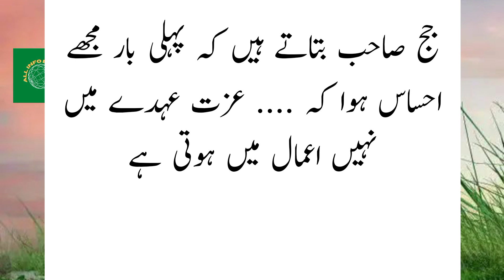True Emotional Story in Urdu| Hindi | Moral Story |All info Basket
Very Emotional Very Heart Touching Story| Islamic stories | All info Basket

Farishta Islamic quotes moral story sabaq amoz waqia heart touching story

Words can change the world. Anmol stories with voice is best and biggest Chanel of sabaq amoz waqia , moral stories , Islamic stories , amazing stories , urdu novel , ikhlaqi kahaniyan , anmol batain , achi batain and hikayat
We are constantly hard working on making the better and more entertaining for you. We need your constant support to get going. We would loved to hear from you.